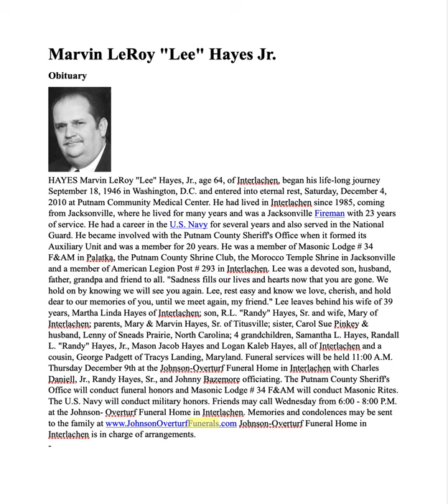Marvin LeRoy Hase, Jr OBit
This is a speech to text reading of our classmate's obituary.